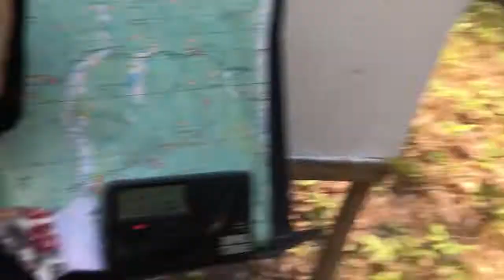Are we gonna play a song?